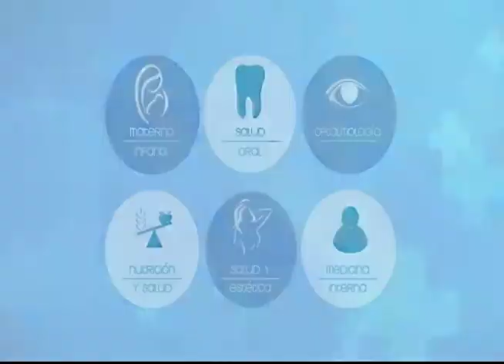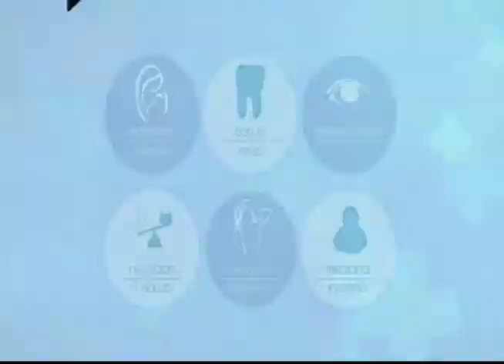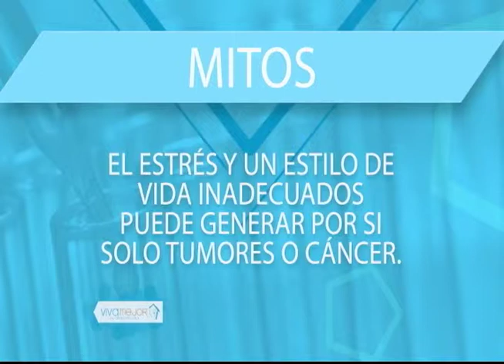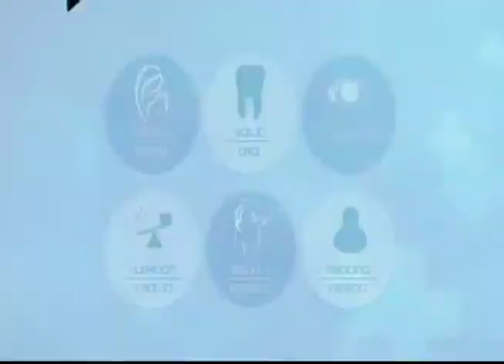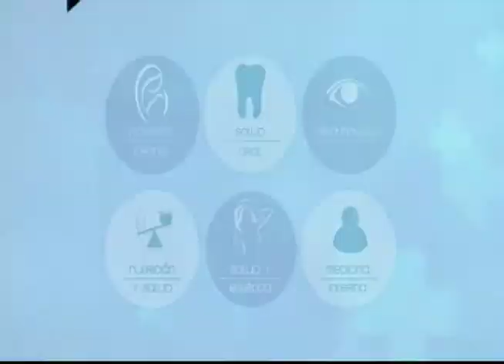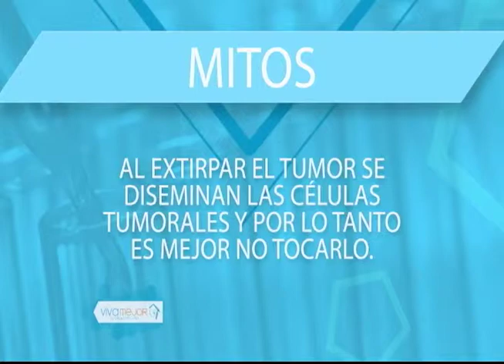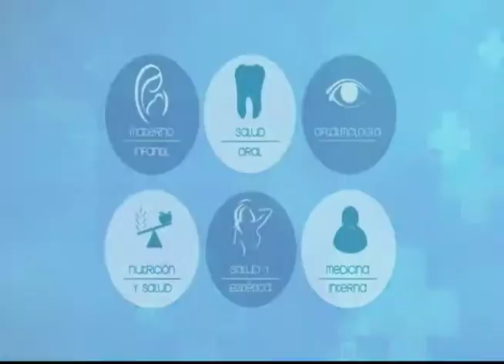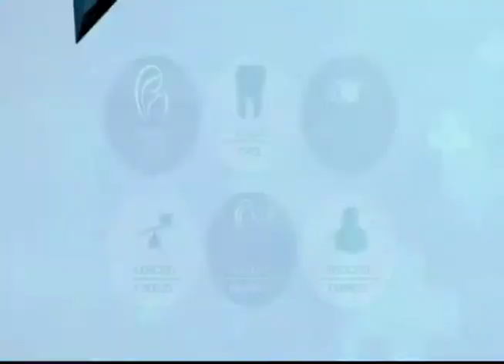VIVA MEJOR | 19-03-2019